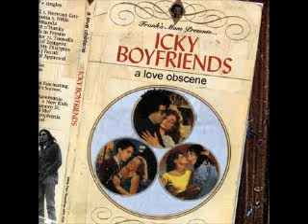Icky Boyfriends - Nervous Guy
From The Lp "A Love Obscene"